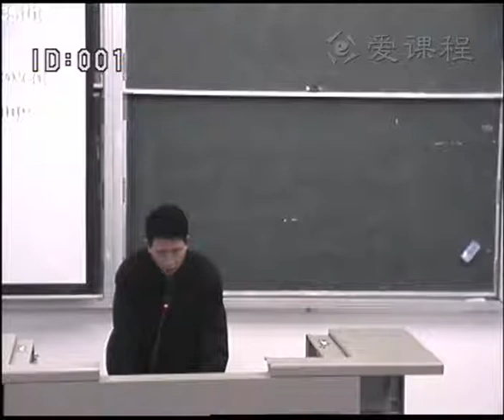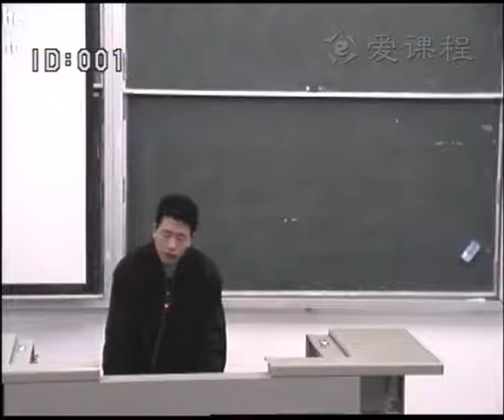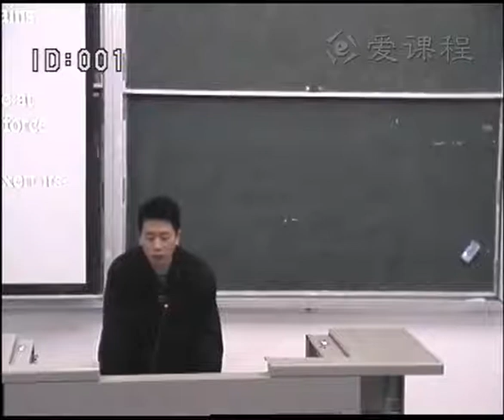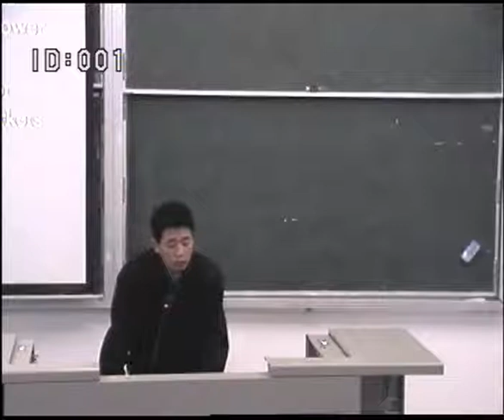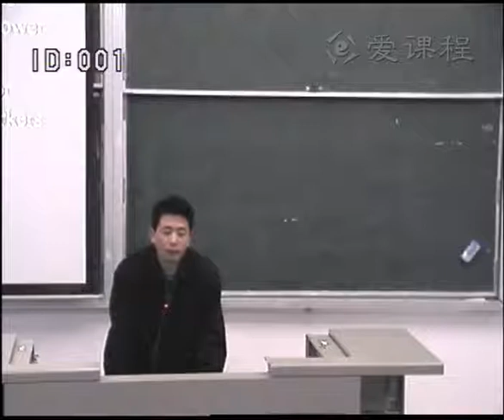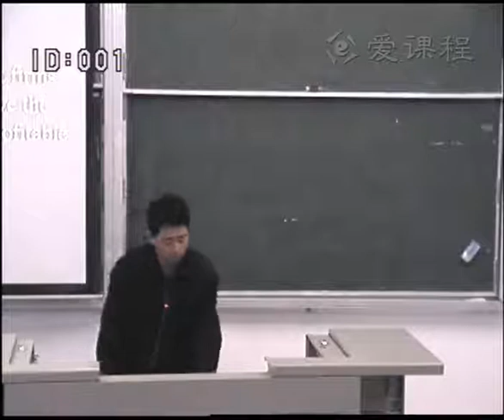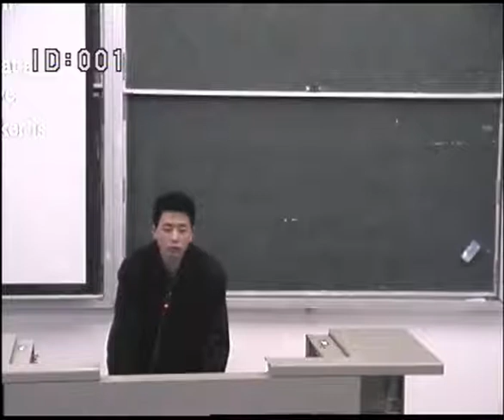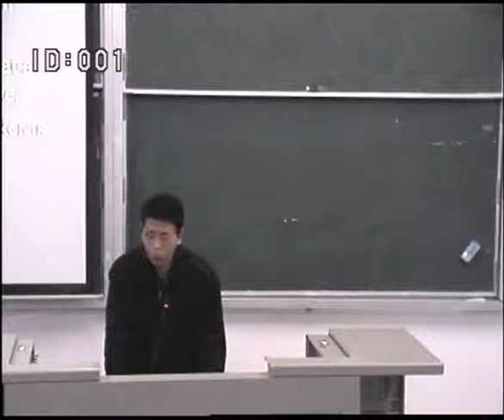71 教学录像 工会与集体谈判 武汉大学 西方经济学